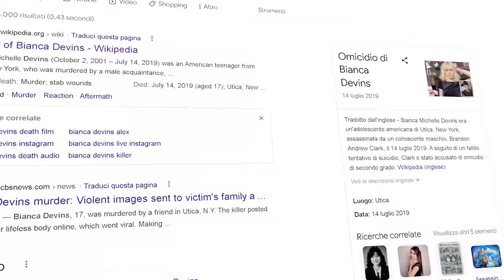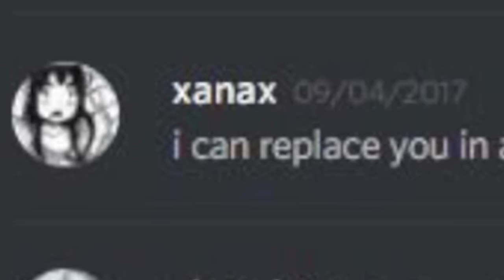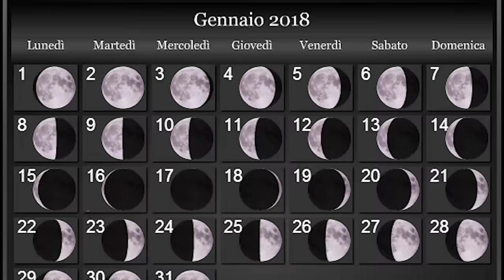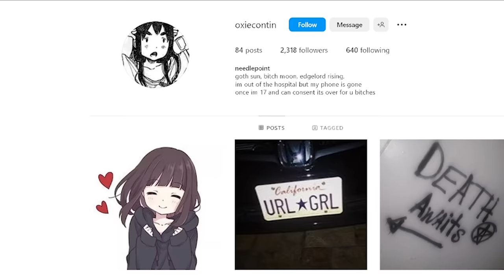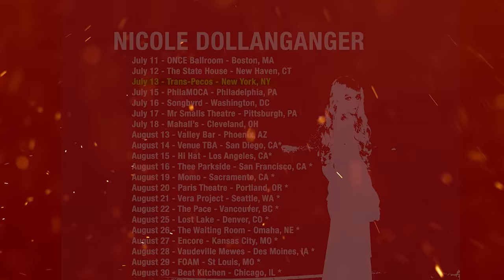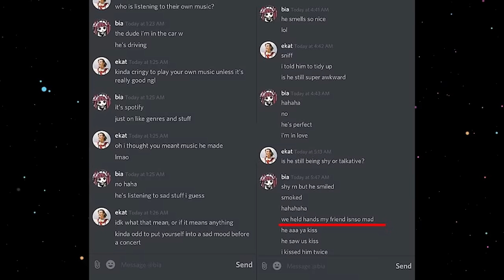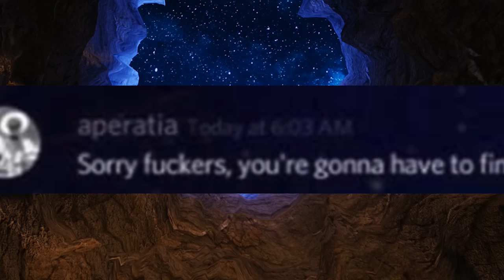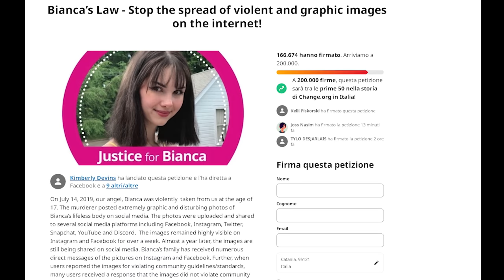L'0MICIDI0 DI UNA E-GIRL SU DISCORD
FIRMA QUI LA PETIZIONE PER RIMUOVERE TUTTE LE IMMAGINI VIOLENTE E GRAFICHE DI BIANCA DEVINS

L'OMICIDI0 DI UNA E-GIRL SU DISCORD: BIANCA DEVINS (TUTTA LA VERITÀ)

Bianca Devins viveva online e aveva problemi di salute mentale. Poi un giorno le foto del suo brutale omicidi0 sono comparse su Instagram

Su Instagram era escty, un Lolita goth con manette a forma di cuore e peluche di Hello Kitty. Era anche beegtfo, la ragazza della porta accanto esista pastello nelle foto di Natale con sua sorella, o con in braccio la sua sorellastra appena nata. Ma era anche oxiecontin, la reginetta dark con lo sguardo annebbiato, i lividi e le Converse, che fumava e roteava gli occhi mentre il mondo le collassava intorno. Su Tumblr era switchblades, su 4chan firmava “Oxy”, su Snapchat era “virgovenus”, su Discord era “bia”. Le persone che la adoravano la chiamavano Bia o Bee. Quelle che la odiavano (per la maggior parte uomini, per la maggior parte estranei) la chiamavano e-whore, tr0ia di internet, o BPD-sl4t, per il suo disturbo borderline della personalità, o “roastie” che è un termine dello slang incel per le ragazze sessu4lmente attive. Dato che era cresciuta su internet, dove questi insulti sono quotidiani, aveva imparato a non farci troppo caso. “Quando mi chiamano in questo modo è divertente… e arr4pante” aveva scritto sulla app di domande e risposte anonime Tellonym (dove si chiamava escty).

QUESTI SONO TUTTI I LINK CHE SONO STATI UTILIZZATI PER LA CREAZIONE DI QUESTO VIDEO:

'La breve vita e la morte virale di Bianca Devins' di Rolling Stone Italia

'La vita e la morte online di Bianca Devins' di CBS 48 Hours:
TUTTI I DIRITTI DELLE IMMAGINI SONO RISERVATE A CBS E PARAMOUNT+

'Caso Bianca Devins: Brandon Clark e Kim Devins parlano durante la sentenza' di syracuse.com:

IN CASO DI IMPRECISIONI, CI TENGO CHE ME LO SCRIVIATE NEI COMMENTI.

random#/0167

Scritto da Nova
Registrato da Nova
Montaggio da Nova
Prodotto da Nova
Col gentile aiuto di Nova (che simpatico che sono)